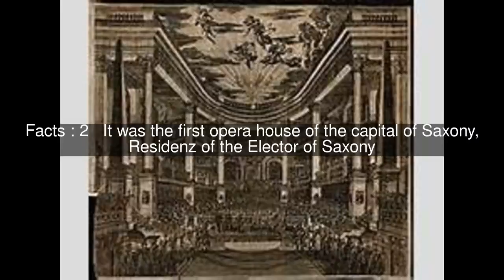Opernhaus am Taschenberg Top #5 Facts